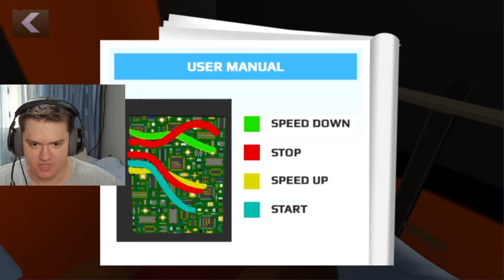Ce imi *FACE* PROFA ?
Astazi revenim la profa bolunda de mate 💀